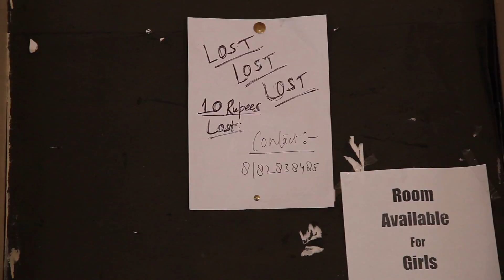FACULTY BLUES 2013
SPECIAL SONG   MUSIC  BY JITENDER  KUMAR
EDITOR  ARUN JAGOTA  .   DIRECTOR   ELDHO MATHEW
 RECORDED  CARNIVAL  STUDIO  - SANDY